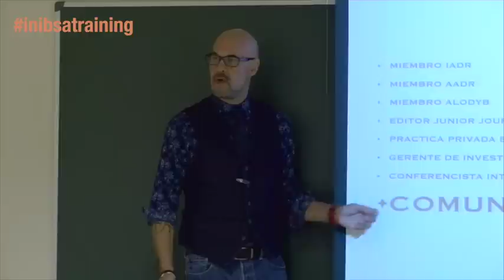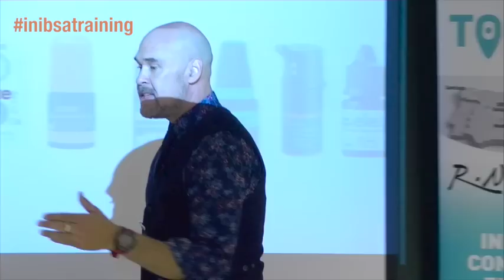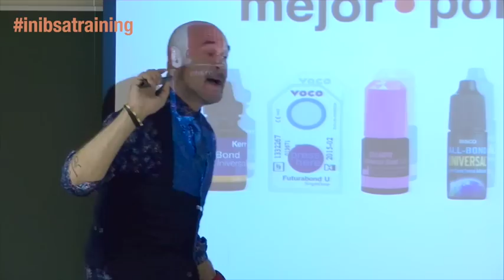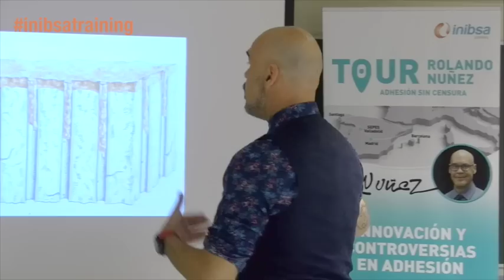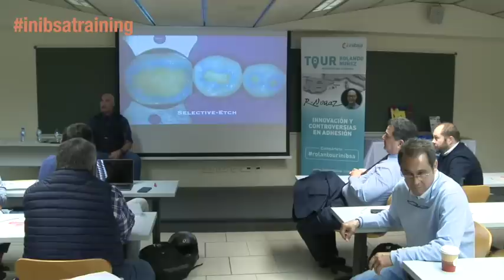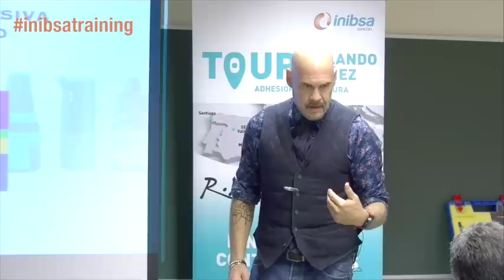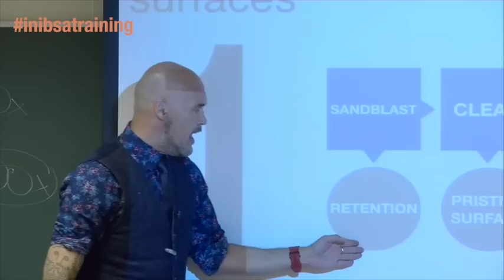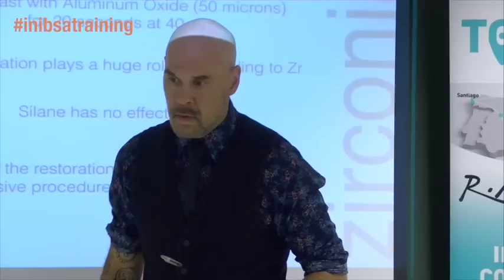Inibsa Tour Dr. Rolando Núñez - Ponencia Adhesión sin Censura (UIC BCN)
Ponencia del Dr. Rolando Núñez en la Universidad Internacional de Cataluña (UIC), en Barcelona, sobre la adhesión en tratamientos de restauración odontológica.